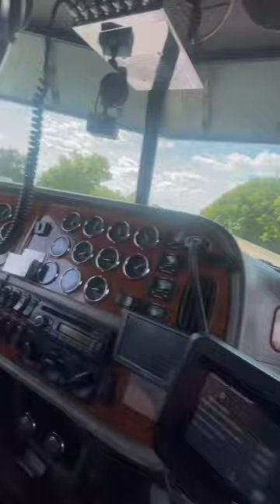Caterpillar c15 turbo whistle